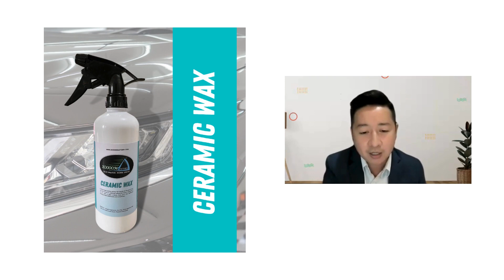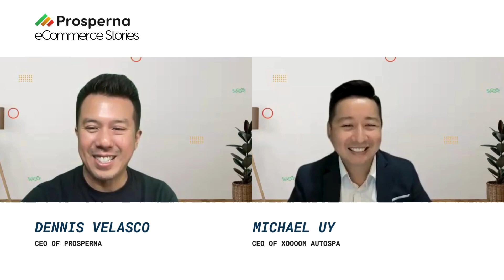Unlocking Online and Offline Success: Xooom Auto Spa’s E-Commerce Journey 🌐🚗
🚗 Dive into the incredible e-commerce journey of Xooom Auto Spa in the Philippines!

Join us as Michael Uy, CEO of Xooom Auto Spa, shares his secrets to mastering both online and offline business growth.

Discover how his unique blend of digital transformation and traditional approaches has propelled his automotive care business to new heights. Whether you're an entrepreneur eager to learn about the power of digital platforms or a car enthusiast interested in innovative auto care solutions, this video is your gateway to inspiration and insights.

Michael discusses his transition from a nursing career in Australia to revolutionizing the car wash industry in Cebu with a waterless cleaning concept and expanding nationwide through smart franchising. Learn how he overcomes business challenges and his strategic use of both physical locations and digital tools to optimize customer experience and expand his business's reach.

If you're looking to drive your business forward, blend traditional methods with digital innovations, or simply love a good entrepreneurial success story, this episode is not to be missed! Tune in now to uncover strategies that could set your business journey on the path to success. 🚀📈

🌟 Looking to build your business online?

Prosperna’s mission is to empower 1 million Philippine businesses with simple and affordable eCommerce software.

With our easy-to-use eCommerce platform, you can create your online store, sell across multiple channels and start accepting online payments with absolutely NO coding!

Don't miss out on the opportunity to grow your business with Prosperna, your trusted online store builder in the Philippines.

Know more at Prosperna and follow us for more success stories and expert tips to fuel your growth.

Your journey to a profitable online store starts with us.

And remember, you can start for FREE, so why wait?

Try Prosperna now and see how our user-friendly our eCommerce platform can help you rise to the top! 🇵🇭 🛒

Join the digital transformation movement today and let Prosperna be your partner in online selling success.

🚀 Let's Prosper together!

CHAPTERS:
0:00 - Intro
2:20 - Starting Car Wash Business
9:15 - Founding Xooom Auto Spa
11:10 - Waterless Car Wash Explained
16:40 - Innovating Automotive Care
18:34 - Kaizen Principle
22:35 - Success Milestones
23:42 - Business Legalities
29:59 - Future of Xooom and Kaizen
32:41 - Outro